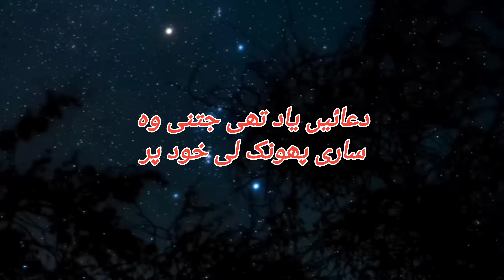duayain jo b ati thein#sadpoetry#whatsappstatus